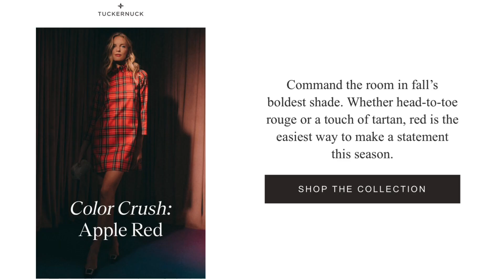TUCKERNUCK x Color Crush: Apple Red | Fashion & Style | Women’s Clothing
This video is color crush: apple red by Tuckernuck!

BE HAPPY & KIND🤍